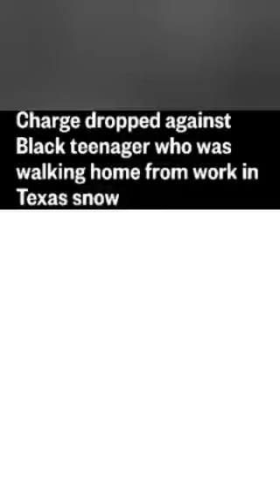arrest bodycam footage.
Unedited footage.
Happy blackHIStoryMonth y'all.